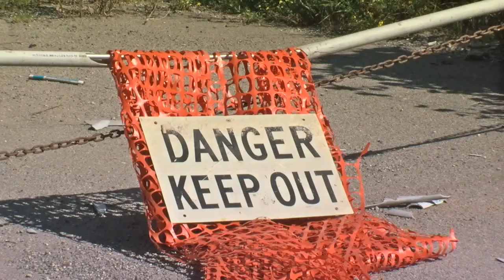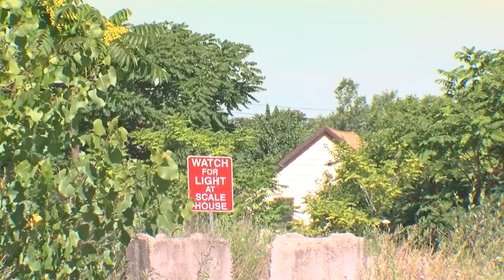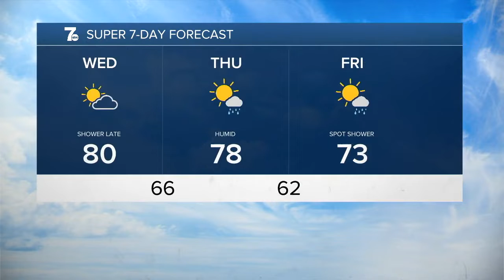WKBW 7 News Buffalo Latest Headlines | July 26, 11am